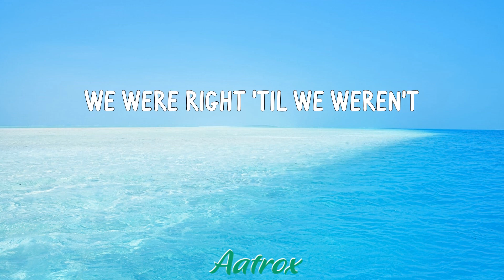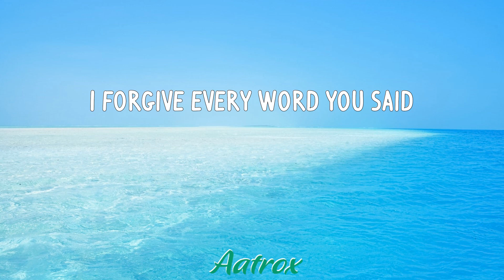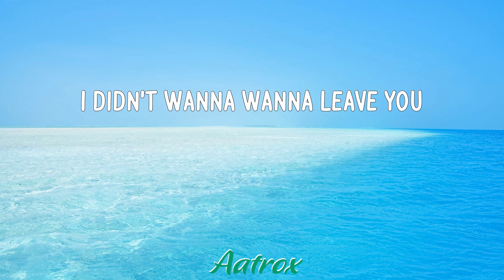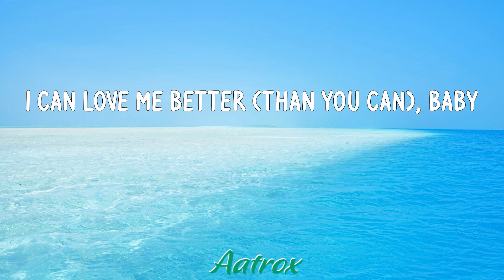Flowers (LETRA/LYRIC) - Miley Cyrus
LETRA/LYRIC
Oh, I
I